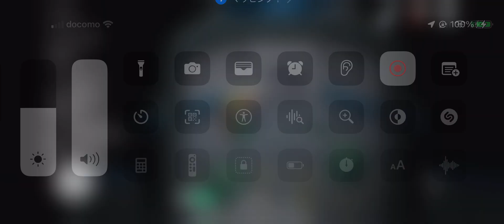Among Usの新しいゲームモード"かくれんぼ"を野良で10回目のプレイをするフルシーン！自分はクルーになったが半ばで殺され、結果はクルーが全滅してインポスターが勝利しました…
きゃー